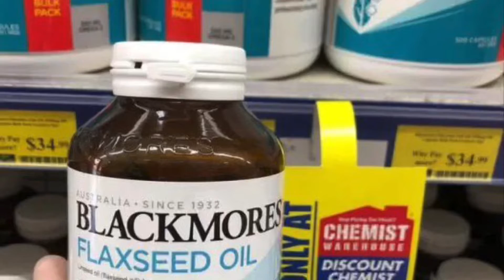Tinh dầu hạt lanh Flaxseed Oil Blackmores Úc | Diệp Nhung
[Order trực tiếp từ Úc ạ] 💥
Blackmores Flaxseed Oil - Viên uống tinh chất hạt lanh 1000mg (100 viên)
🔥  620k
CÔNG DỤNG
• Blackmores Flaxsseed Oil 1000mg cung cấp axit béo thiết yếu omega-3, 6 và 9 cần thiết cho làn da và mái tóc khỏe mạnh.
• Viên uống dầu hạt lanh Blackmores ngăn chặn quá trình lão hoá, giúp da luôn săn chắc, căng mịn. Giảm thiểu tối đa các nếp nhăn, chảy xệ, se khít lỗ chân lông, giúp chống viêm da, giảm mụn trên da.
• Viên uống dầu hạt lanh tăng cường dưỡng chất cho móng và tóc luôn khoẻ mạnh. Khắc phục tình trạng tóc yếu, gãy rụng, chẻ ngọn, xơ rối, chậm mọc. Móng được bổ sung dầu hạt lanh sẽ chắc khoẻ hơn, không còn giòn, dễ gãy, hoặc bị mỏng manh nữa.